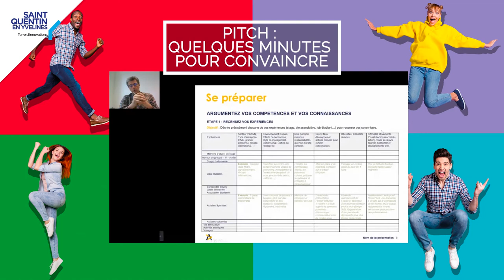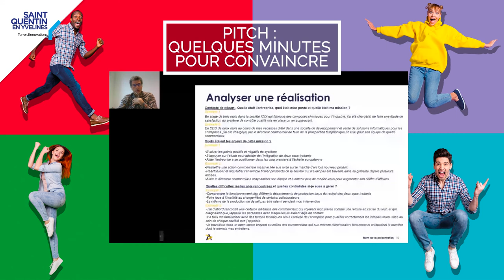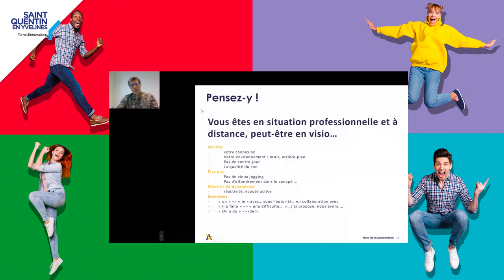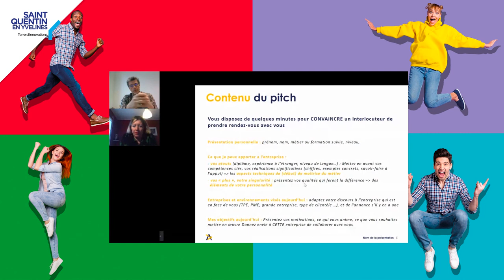Webinaire Pitch Pour Convaincre